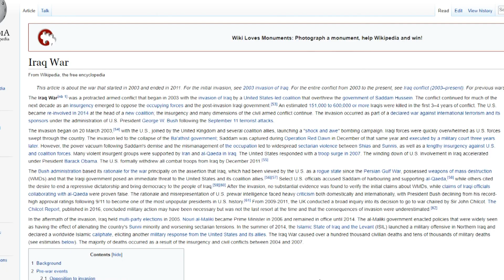best minion memes